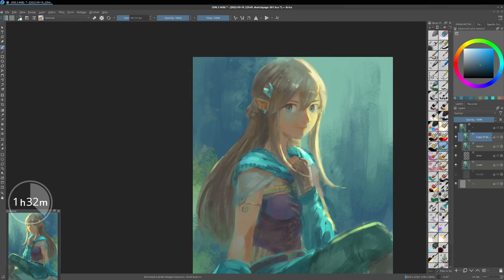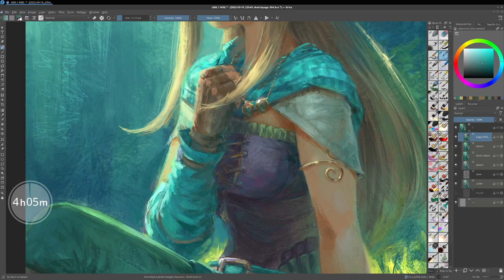Speedpainting Timelapse, Krita 5.1 - Sara of OpenGameArt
Another Krita speed painting video, but this time of the mascot of opengameart.org, Sara. I did that painting to cool down. I split up my time on it into three sessions of 1h30, usually between 21h00 to 22h30 after my long days painting for a big commission. I kept the brushwork very visible on this one, just to test how noisy of brushwork I can go. I'm also testing a new tablet: the Wacom Intuos Pro Large. I received it as a gift from Wacom for the resources I share on my blog, not as a sponsor, very nice! I'll post probably a test about it soon. Meanwhile, I hope you'll like this timelapse of Sara, the 'Zelda' of the free/libre characters!

CC-By-4.0

**Soundtrack:**
Soundtrack:
Title:  Sakuya2
Author: Peritune

Krita 5.1.x~appimage nightly
Edited with Kdenlive 21.04 on Kubuntu Linux 20.04